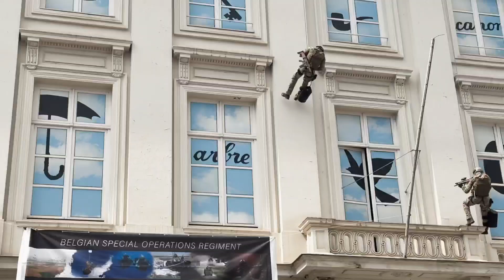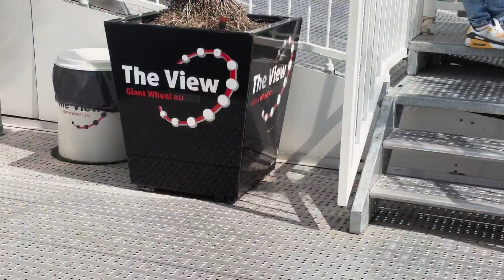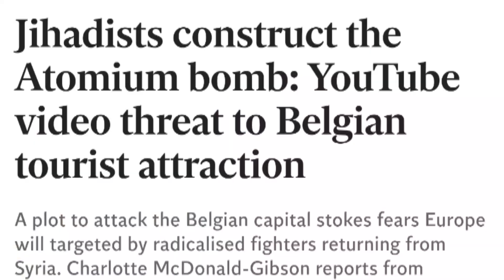How Peaceful Community is destroying Europe | Indian Vlogger exposes Capital of Europe